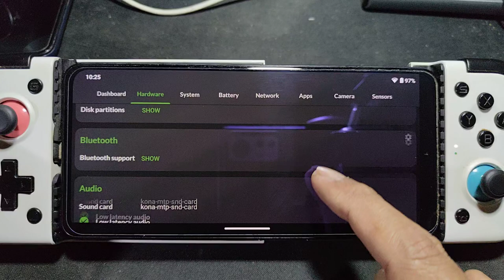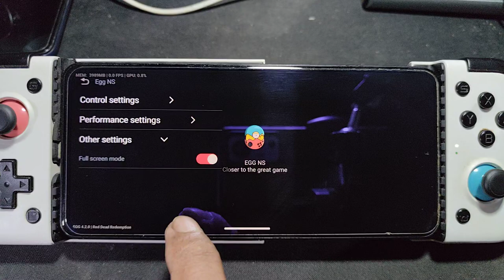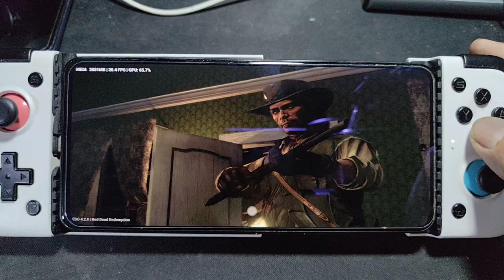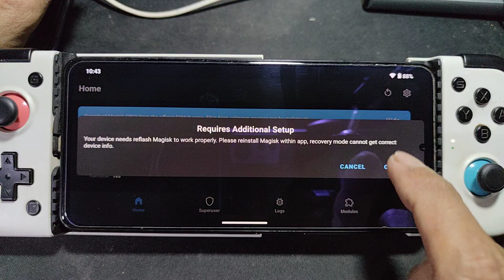RED DEAD REDEMPTION using egg NS 4.2.0 | N Switch emulator for android